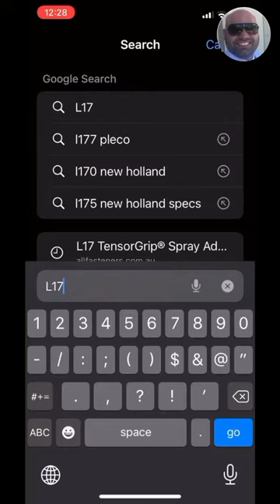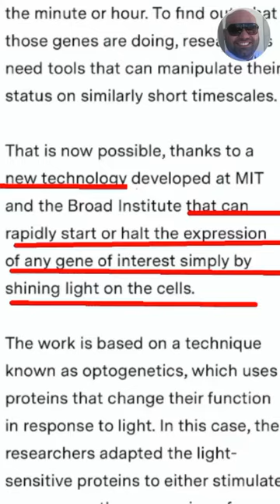New street Lights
Video from G-Maw Truthfollower